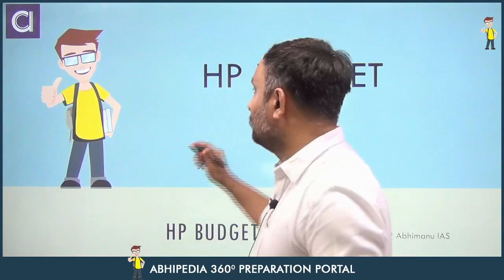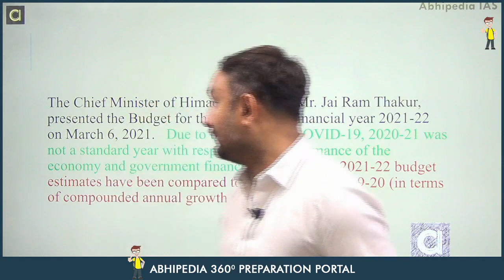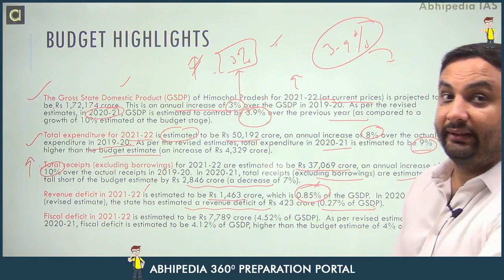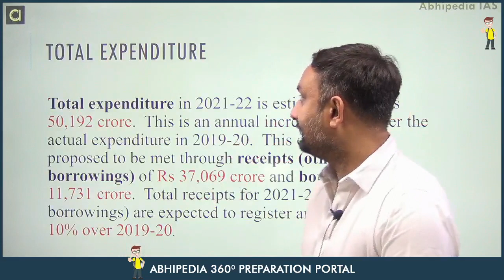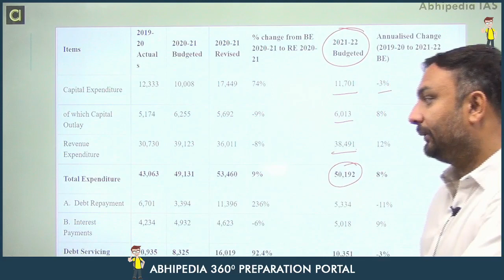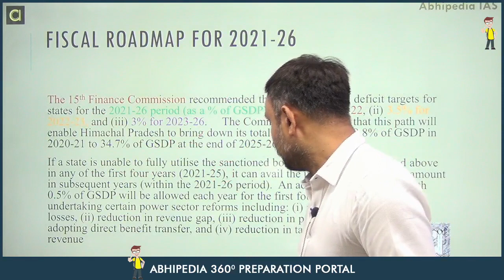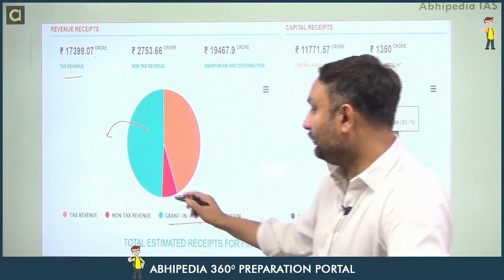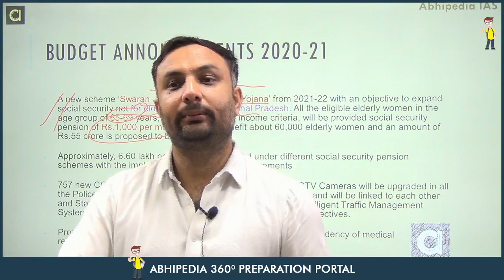State Civil Service Exam 2021 | Himachal Pradesh | Budget 2021-22 | By Ved sir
HPAS EXAM 2021 | Himachal Pradesh | Budget 2021-22 | By Ved sir